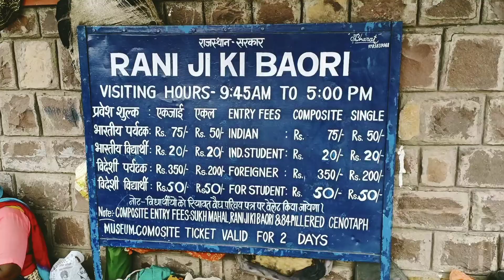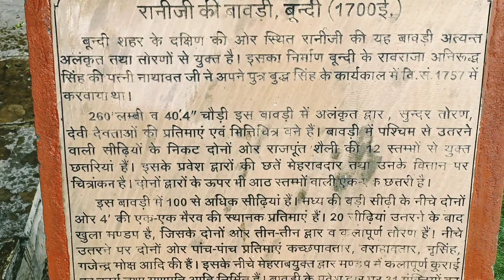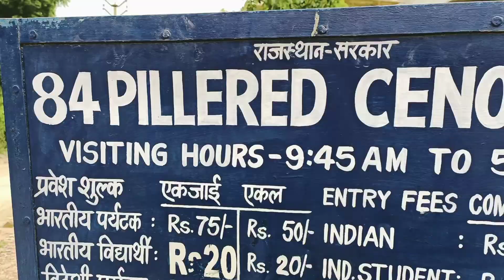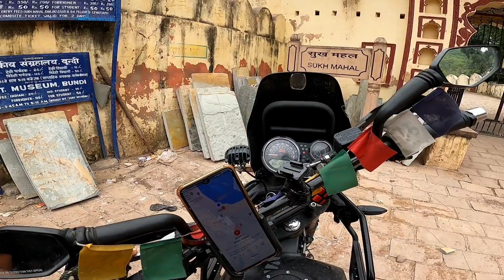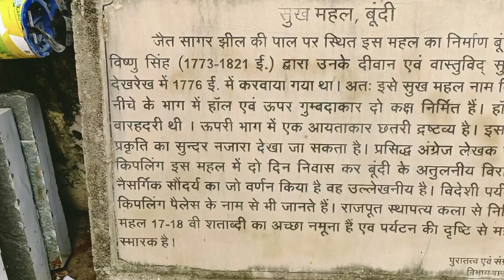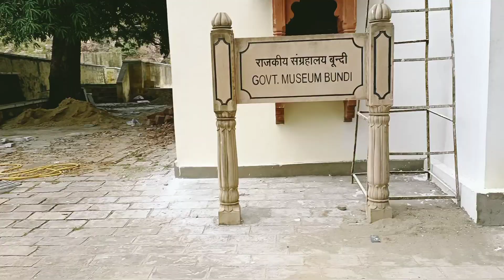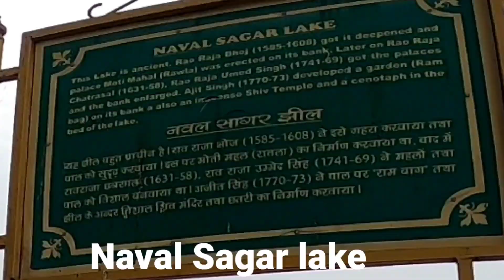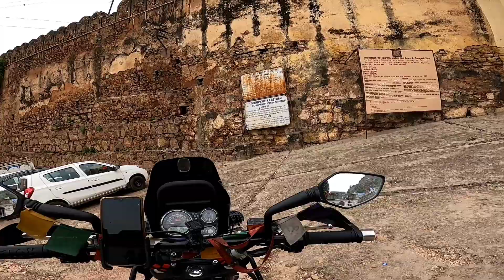Top 5 Place to visit in Bundi Ep:29 # Most beautiful place in Bundi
1 Sukh Mahal
2 Rani ji ki baori
3 84 Piller
4 Naval Sagar lake
5 Taragarh fort